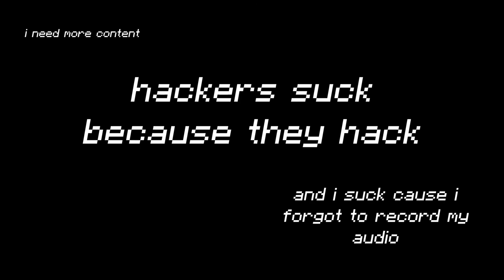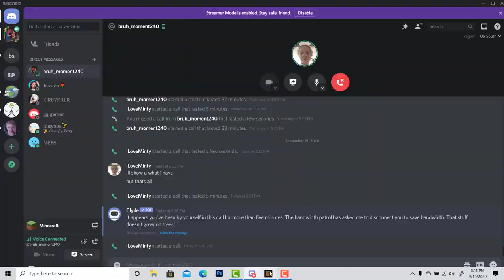Me And Sampley Find a HACKER In SKYWARS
Me and sampley find a hacker in the first skywars game we played in a while.